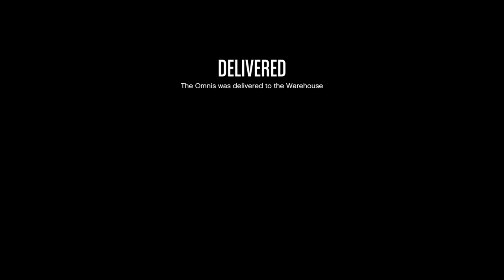Vehicle varehouse bomb car - Grand Theft Auto V_20190823134200